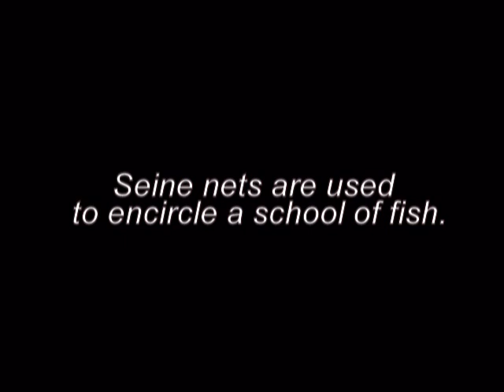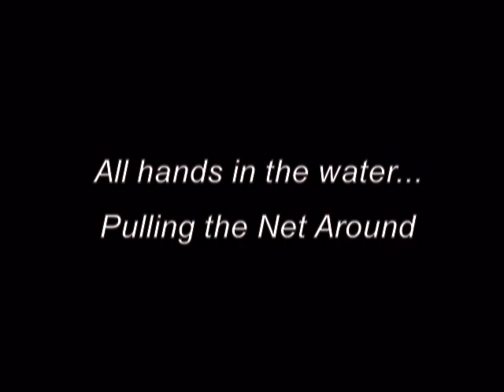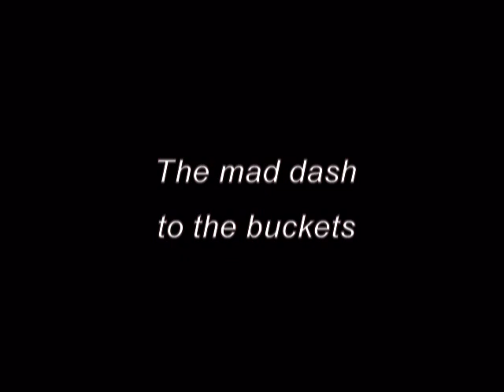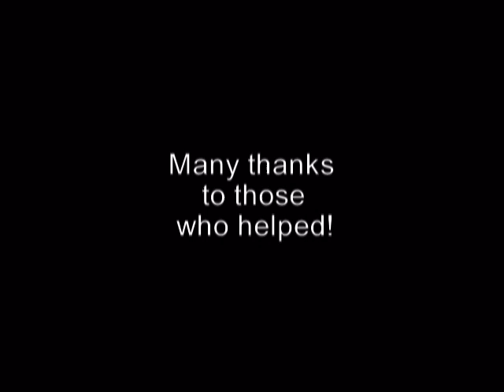Seine Netting Winding Trails Sep15 2010.mpg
Seine Netting at Winding Trails during the September drawdown, 2010